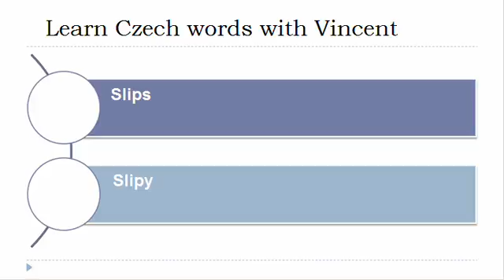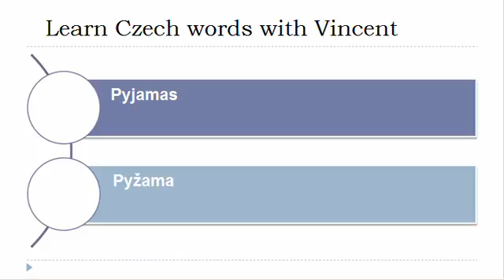Learn Czech = Vocabulary = Underwear